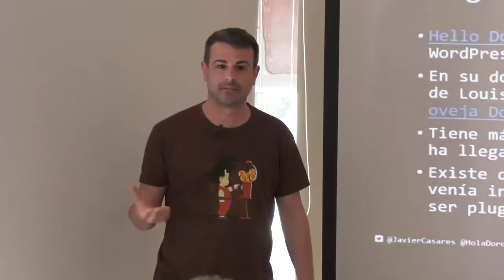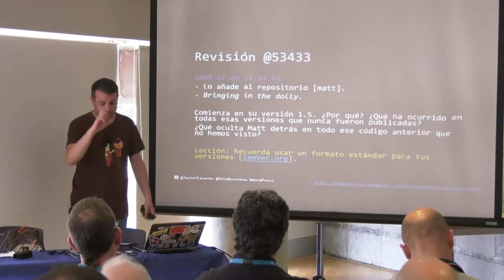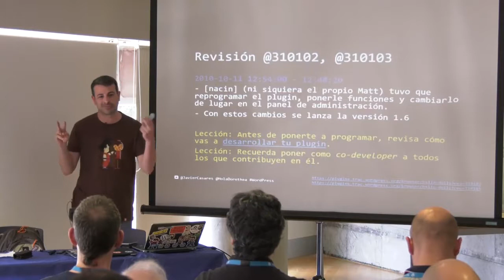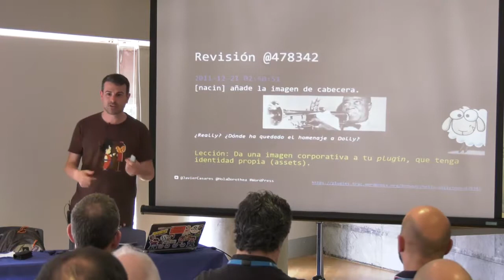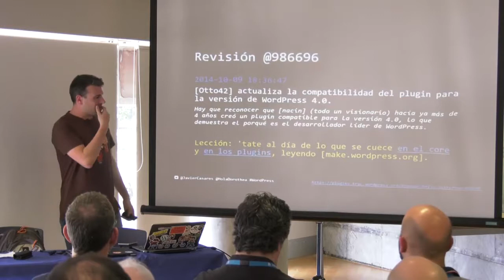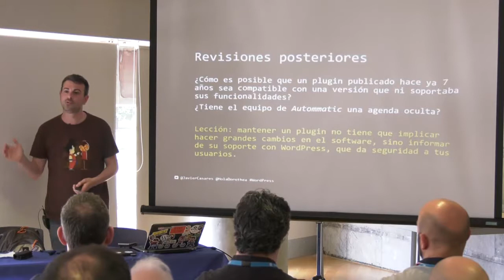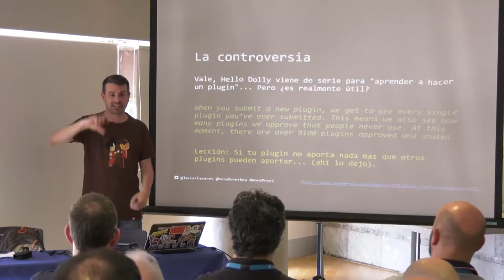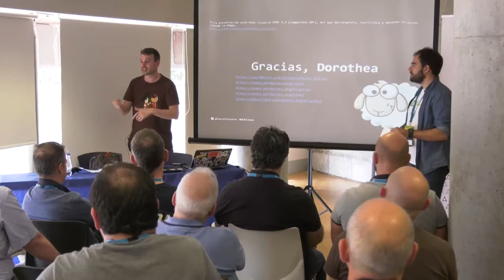Javier Casares: Hola Dorothea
¿Has creado alguna vez un plugin o theme? ¿Te lo has planteado?
Si es así sabrás que de serie con cada instalación de WordPress tienes el plugin “Hello Dolly”, un plugin que ha de servirte de ejemplo de cómo se crea uno. Pero ¿sabes la historia detrás de este plugin? Nos explica los errores
que todo desarrollador podría cometer, aunque seas el creador del propio WordPress.
Conoce los intríngulis de un plugin; el plugin. Y tú ¿eres de churras o de merinas?